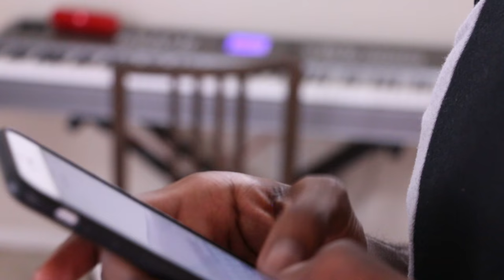OPEN MIC | MrLegenDarius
Musically: @DariusBenson